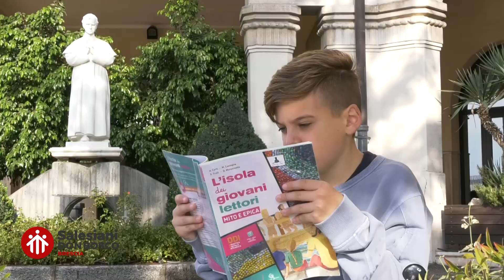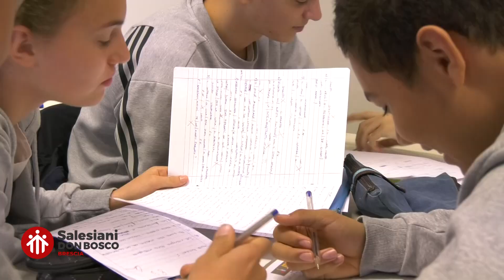Don Bosco Brescia: Un Mondo di Conoscenza e Cuore in Pochi Minuti!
Un'esperienza speciale con una guida che non ti aspetteresti, inizia il viaggio alla scoperta delle nostre scuole!